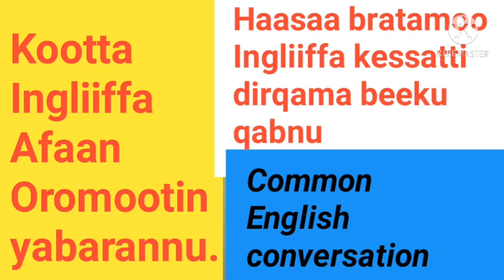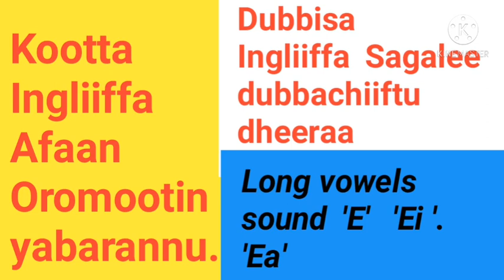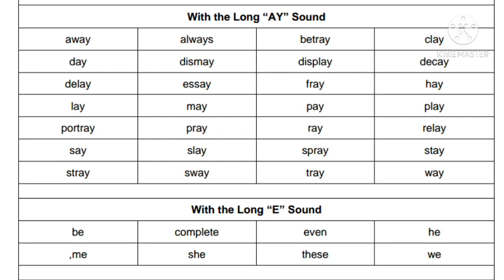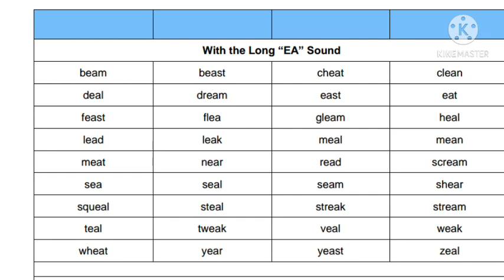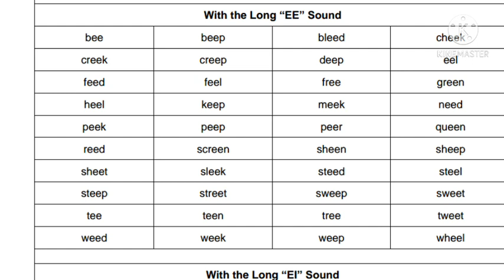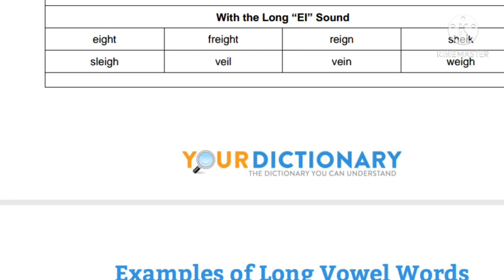English long vowel sound iingliiffa Afaan oromoon#learn Afaan oromo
Warroonni lakkoofsa ko barbaadan :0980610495

Chanaalii kana Guddisuu ykn Gargaaru yo barbaaddan: Baankii daldala Itiyoophiyaa lakk.akawontii: 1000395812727